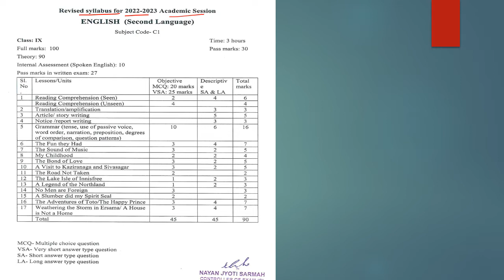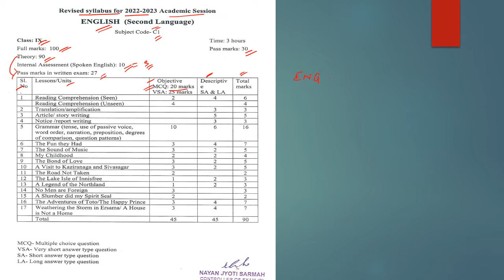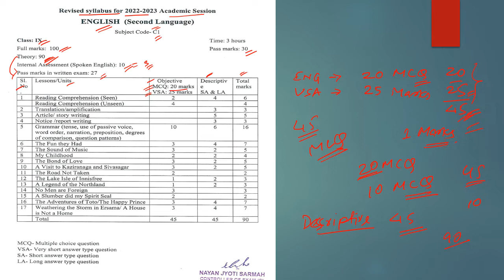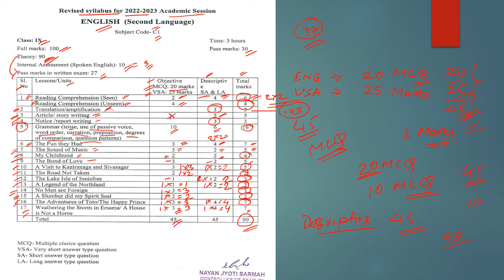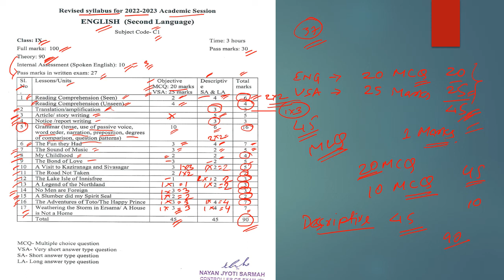SEBA New Syllabus ENGLISH (CLASS IX) 2022-23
SEBA Class 9 New syllabus  2022-23
New Syllabys of Class IX X SEBA
Seba New Syllabus 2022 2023
New Question Paper format SEBA
MCQ QUESTION SEBA
SOCIAL SCIENCE
MATHEMATICS
SCIENCE
ENGLISH
HSLC 2023
SEBA NEW SYLLABUS
SEBA CLASS IX NEW QUESTION FORMAT